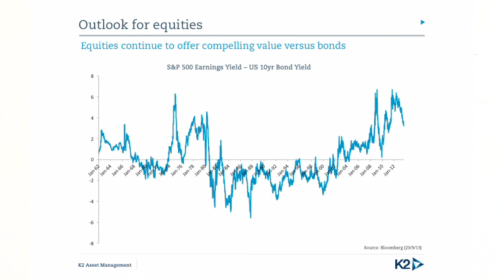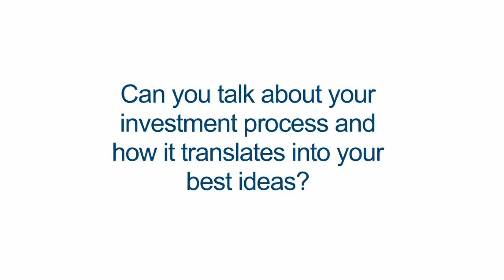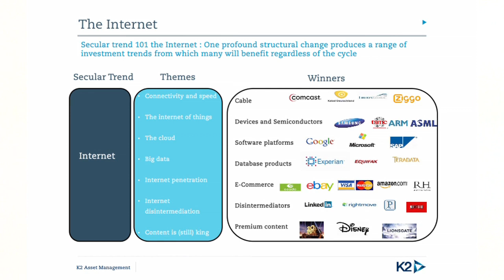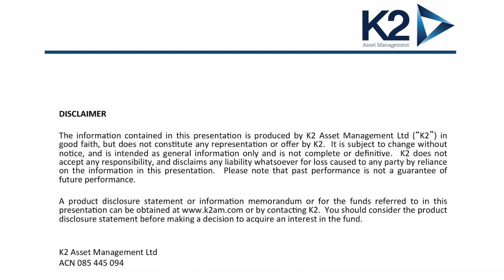K2 Select International Fund - Secular Growth Trends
This update gives viewers the opportunity to listen to Nick Griffin, Head of K2 International Fund as he presents some of the key investment ideas / opportunities currently on offer to global investors. Nick talks about investing in global 'mega' trends and the ability to profit from secular growing themes in International markets.